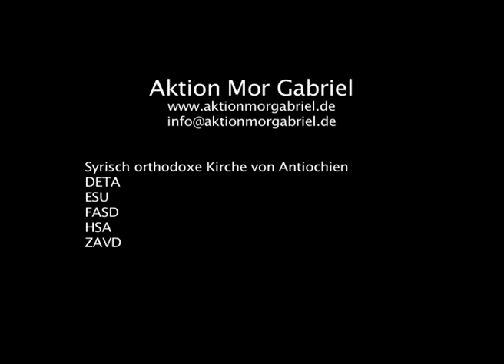Mor Gabriel Video im Kutlurverein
Videos zu "Ono Abro/Bartho d'Mor Gabriel no" zum Kloster Mor Gabriel